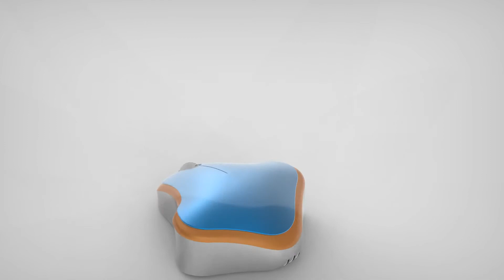WIP Complex Design Mouse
GRAP 2029 Product Design UniSA